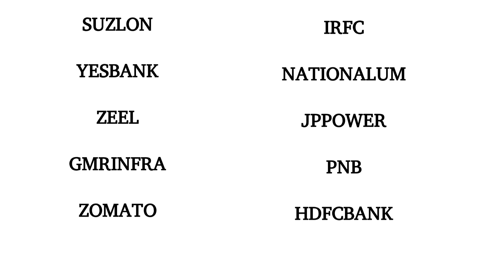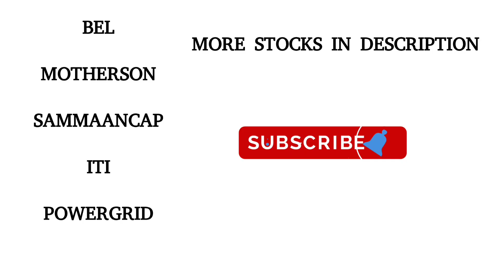19 November 2024,day trader stocks,intraday stocks, green money trading, stocks market updates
Suzlon Energy
Yes Bank
Zee Entertainmen
GMR Airports Inf
Zomato Ltd
I R F C
Natl. Aluminium
JP Power Ven.
Punjab Natl.Bank
HDFC Bank
Ola Electric
Federal Bank
RattanIndia Ent
Axis Bank
Power Fin.Corpn.
Reliance Power
NHPC Ltd
Hind.Construct.
Tata Motors
Bharat Electron
Samvardh. Mothe.
Sammaan Capital
Power Grid Corpn
Dhani Services
Motherson Wiring
B H E L
One 97
Bank of Maha
Varun Beverages
ACME Solar Hold.
REC Ltd
Bandhan Bank
Jio Financial
GAIL (India)
South Ind.Bank
Tata Power Co.
Bajaj Housing
Afcons Infrastr.
Bajaj Hindusthan
Easy Trip Plann.
Everest Kanto
JM Financial
I O B
Ashok Leyland
IDBI Bank
Kalyan Jewellers
FSN E-Commerce
UCO Bank
Patel Engineerin
Manappuram Fin.
Ircon Intl.
Morepen Labs.
L&T Finance Ltd
Indus Towers
Triveni Turbine
Premier Energies
Rail Vikas
Union Bank (I)
Bank of India
Sh.Renuka Sugar
M & M
Jain Irrigation
Indian Hotels Co
Inox Wind
Indian Renewable
Indian Energy Ex
Orient Green
Spacenet Enterpr
C P C L
Exide Inds.
Niva Bupa Health
H U D C O
Himatsing. Seide
Ashoka Buildcon
Banco Products
Crompton Gr. Con
PG Electroplast
Greaves Cotton
PSP Projects
Kotak Mah. Bank
J & K Bank
Granules India
AU Small Finance
Equitas Sma. Fin
Kiri Industries
CG Power & Ind
M R P L
Motisons Jewel
Lloyds Engineeri
JSW Infrast
Adani Ports
S C I
C D S L
Tata Tele. Mah.
Akums Drugs
Rhetan TMT Ltd
Medplus Health
Fusion Finance
Mukka Proteins
Hathway Cable
Dabur India
Edelweiss.Fin.
Aries Agro
Paramount Comm.
Systematix Corp.
Tech Mahindra
Star Health Insu
GMR Urban
Sun Pharma.Inds.
Valor Estate
JTL Industries
Hyundai Motor I
SBC Exports
Jash Engineering
Macrotech Devel.
Castrol India
Engineers India
Railtel Corpn.
Motil.Oswal.Fin.
Indo Borax & Ch.
Piramal Enterp.
G M D C
Sadbhav Engg.
Samhi Hotels
EID Parry
Apollo Tyres
Adani Energy Sol
Avalon Tech
SBFC Finance
Mazagon Dock
A2Z Infra Engg.
Dr Reddy's Labs
Bharat Forge
Mcleod Russel
PTC India
Paisalo Digital
Allcargo Logist.
Inox Green
LIC Housing Fin.
R C F
Religare Enterp.
Oil India
Spright Agro
JSW Energy
Devyani Intl.
TD Power Systems
Karur Vysya Bank
Electrost.Cast.
HBL Power System
PCBL Ltd
Texmaco Rail
Brainbees Solut.
Peninsula Land
Ratnaveer Precis
Ambuja Cements
Jindal Worldwide
Fortis Health.
CMS Info Systems
Uno Minda
Lancer Containe.
Sikko Industries
Tejas Networks
Titan Company
Bombay Dyeing
Navkar Corporat.
Sona BLW Precis.
Oberoi Realty
Pun. & Sind Bank
Kirl. Brothers
Anant Raj
M & M Fin. Serv.
Petronet LNG
Zee Media
Wardwizard Inno.
Neelam Linens
Snowman Logistic
GPT Infraproject
IIFL Securities
Newgen Software
Cartrade Tech
Schneider Elect.
G S F C
Jubilant Food.
Aarti Industries
Lloyds Enterpris
PTC India Fin
Servotech Power
Godrej Consumer
Birlasoft Ltd
Bharat Dynamics
Interglobe Aviat
Supriya Lifesci.
Asian Paints
The Ramco Cement
Reliance Infra.
A F Enterprises
MTAR Technologie
Nestle India
DCB Bank
Aurobindo Pharma
Par Drugs & Che.
Den Networks
Bajaj Finance
Manaksia Coated
Angel One
Sportking India
NLC India
Siyaram Silk
Powergrid Infra.
Adani Wilmar
Avanti Feeds
Jyoti CNC Auto.
ESAF Small Fin
Welspun Corp
Themis Medicare
C C C L
I R C T C
BCL Industries
General Insuranc
SRM Contractors
Sterling Tools
Indiabulls Enter
Delta Corp
Muthoot Finance
Poonawalla Fin
Vishwaraj Sugar
Cellecor Gadgets
Narmada Agrobase
Jupiter Wagons
Man Infra
Glenmark Pharma.
Bhansali Engg.
Genus Power
Aditya AMC
Usha Martin
Urja Global
Welspun Living
Hero Motocorp
Oswal Green Tech
Prec. Wires (I)
Som Distilleries
United Spirits
Data Pattern
Titagarh Rail
Laurus Labs
Tata Technolog.
Supra Pacific
KFin Technolog.
Sharda Cropchem
ITD Cem
Shilpa Medicare
Choice Intl.
Titan Intech
Gensol Engineer.
New India Assura
Shipping Land
Prestige Estates
Kaynes Tech
Confidence Petro
Nippon Life Ind.
SBI Cards
Ramkrishna Forg.
JK Tyre & Indust
V-Guard Industri
Multibase India
Yarn Syndicate
Zydus Lifesci.
Orient Paper
Natco Pharma
T B Z
Artemis Medicare
Altius Telecom
Vijaya Diagnost.
Kesoram Inds.
Siddha Ventures
Balaji Telefilms
Amara Raja Ener.
Arihant Capital